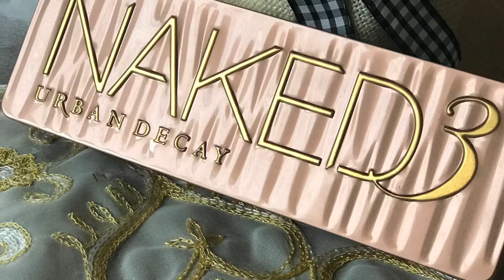Urban decay Naked 3 palette swatches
Hi, guys!

Urban Decay naked 3 palette $54

Photos and swatches of the urban decay naked3 palette